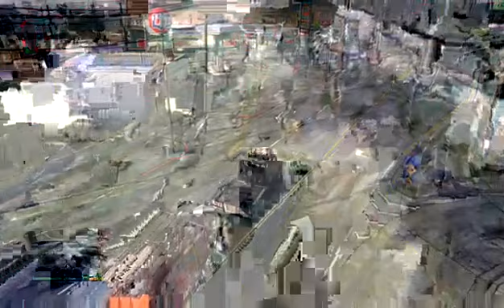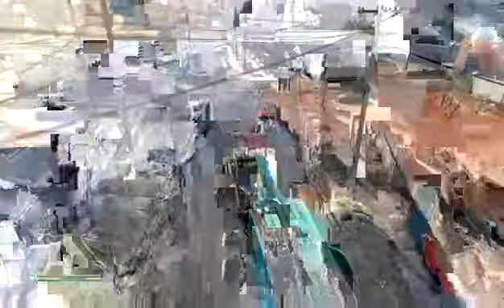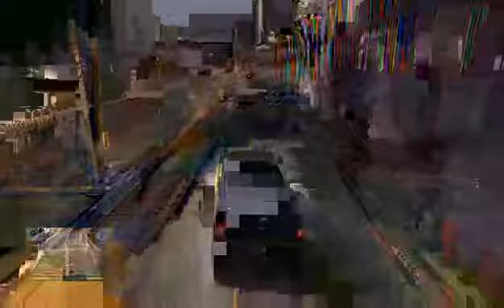GTAV Story Mode LIVE Stream